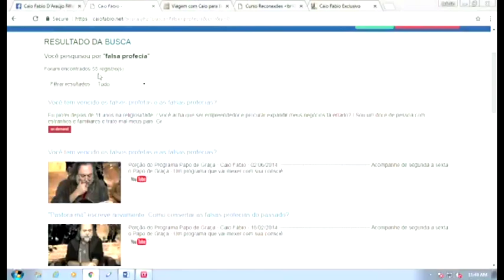99% das profecias nas igrejas são falsas e somatizantes!